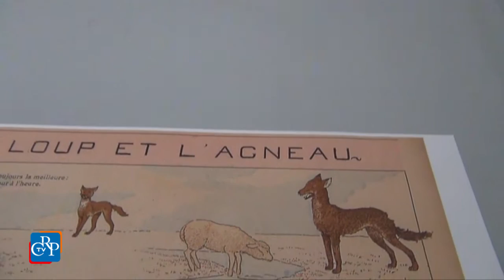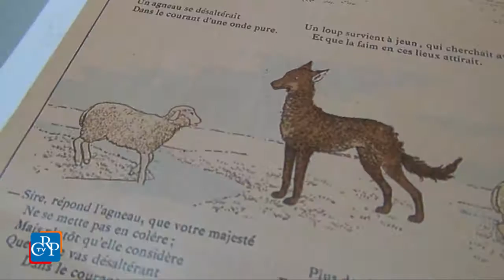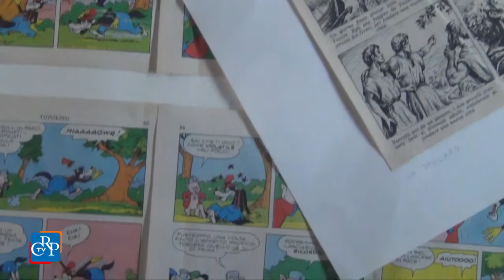La presenza del lupo in Piemonte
Nel 1983 i lupi in Italia erano 200, l’ultima stima del 2012 è di circa 800 esemplari.
Grazie alla normale dispersione tipica della specie, dalla fine degli anni Novanta in Piemonte i lupi sono apparsi soprattutto nelle Valli Pesio e Stura nel Cuneese, e nel Parco naturale del Gran Bosco di Salbertrand in provincia di Torino.

È la paura del lupo, specie nel Medioevo, che ha lasciato le tracce più importanti di una certa avversione verso questo predatore, oggi però sono gli attacchi agli armenti sui pascoli montani a sollevare le critiche più agguerrite.

Del lupo in Piemonte ne abbiamo parlato con gli esperti del Centro Uomini e Lupi presso il Parco naturale Alpi Marittime di Entraque (Cn), una struttura all’avanguardia a livello internazionale.